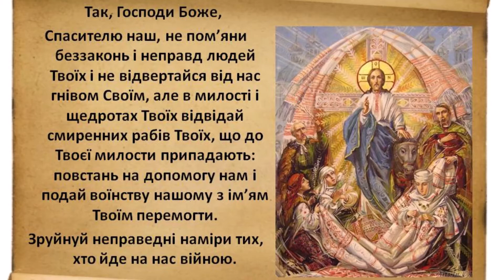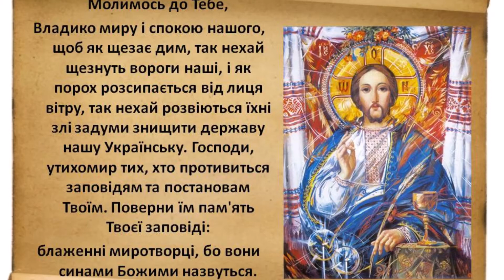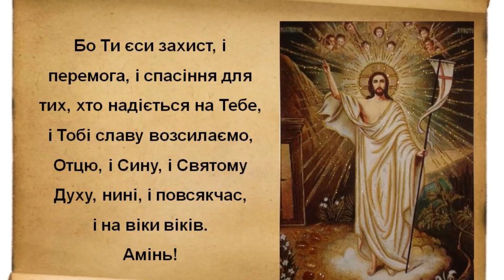Молитва Матері-Берегині у дні нашестя ворогів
Господи Боже сил, Боже спасіння нашого, Ти Єдиний твориш чудеса. Поглянь у милості та щедротах на смирення рабів Твоїх і чоловіколюбно вислухай і помилуй нас: бо вороги наші зібралися на нас, щоб погубити нас і знищити державу нашу та святині наші. Допоможи нам Боже, Спасителю наш, і визволи нас заради слави імени Твого, і нехай справдяться на нас слова, сказані Мойсеєм: будьте сміливими, стійте і побачите спасіння від Господа, бо Господь переможе за нас.
Так, Господи Боже, Спасителю наш, не пом’яни беззаконь і неправд людей Твоїх і не відвертайся від нас гнівом Своїм, але в милості і щедротах Твоїх відвідай смиренних рабів Твоїх, що до Твоєї милости припадають: повстань на допомогу нам і подай воїнству нашому з ім’ям Твоїм перемогти. Зруйнуй неправедні наміри тих, хто йде на нас війною.
Молимось до Тебе, Владико миру і спокою нашого, щоб як щезає дим, так нехай щезнуть вороги наші, і як порох розсипається від лиця вітру, так нехай розвіються їхні злі задуми знищити державу нашу Українську. Господи, утихомир тих, хто противиться заповідям та постановам Твоїм. Поверни їм пам'ять Твоєї заповіді: блаженні миротворці, бо вони синами Божими назвуться.
Нехай же, Господи, буде воля Твоя над нами, і якщо Твоє Провидіння буде таким, щоб покласти воїнам нашим у битві за Віру та Україну душі свої, то прости їм гріхи їхні і в день праведного Твого Суду подай вінці нетління. Але віримо і молимось Тобі, Великодаровитий Господи, що Ти захистиш, утихомириш і напоумиш та до спокою приведеш усіх.
Бо Ти єси захист, і перемога, і спасіння для тих, хто надіється на Тебе, - і Тобі славу возсилаємо, Отцю, і Сину, і Святому Духу, нині, і повсякчас, і на віки віків. Амінь!